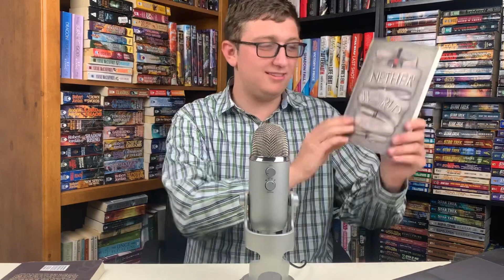Netherworld Book Review: a delightful Indie Published Fantasy Book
In this video, I discuss and review the book "Netherworld" by Ari Ryder, a delightful Indie-Published Fantasy novel.